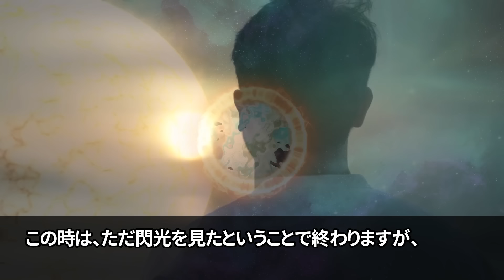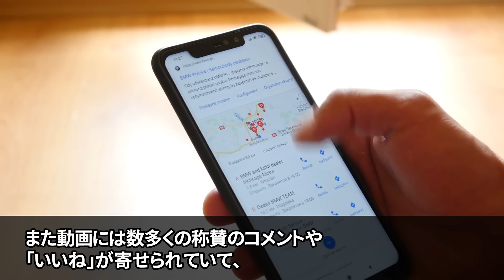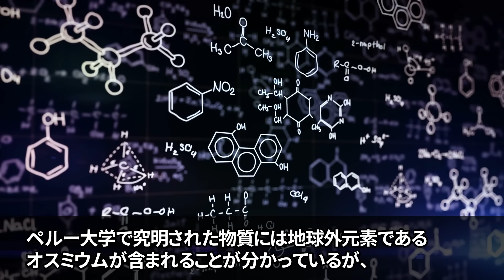専門家が暴露した地球外文明の証拠…アメリカ政府が隠す異星人による地球崩壊の前兆と予言通り情報操作された全人類の起源【都市伝説】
極秘実験で明らかになった月の真実…日本の99％が知らない人類崩壊を操る宇宙人の証拠と科学者の予言【都市伝説】

NASAが月に隠蔽していたものがついに発見される…海外の調査で発覚した月に存在していた謎の物体と人類以外の文明が存在した痕跡とは【都市伝説】【総集編】

南極に隠されたもう1つの文明の存在…人類が知らない世界を陰で支配する真の支配者の存在【都市伝説】

エイリアンインタビューによって明らかになった人類の正体…異星人が語った地球と人類の衝撃の秘密【都市伝説】

政府が隠蔽していた未確認飛行物体の証拠画像が流出…明らかに不自然な動きをするUFO映像の存在と地球外生命体の痕跡【都市伝説】

■フリー素材
動画：Pixabay(フリー動画）